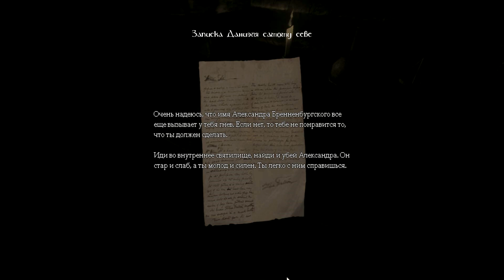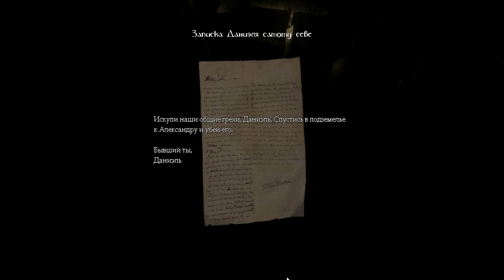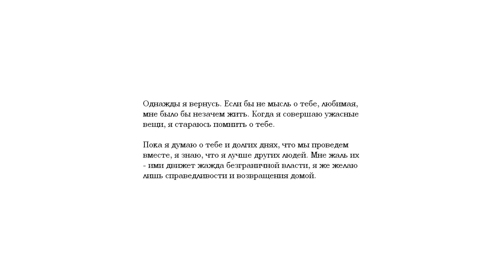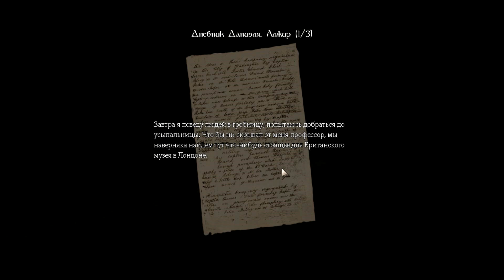Amnesia 1 - [#1] let`s play